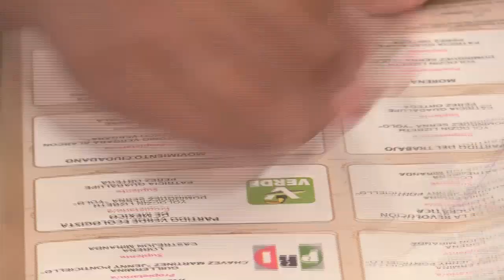RTGnoticias | La noble labor del funcionario de casilla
Dulce María es enfermera en el hospital de ciudad renacimiento. Pero este 2 de junio participo como funcionaria de casilla como escrutadora.